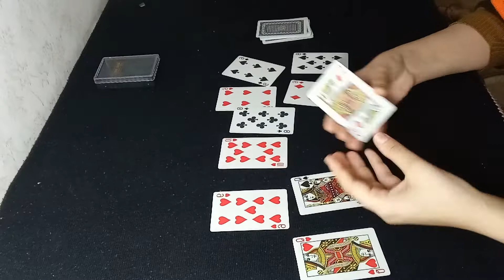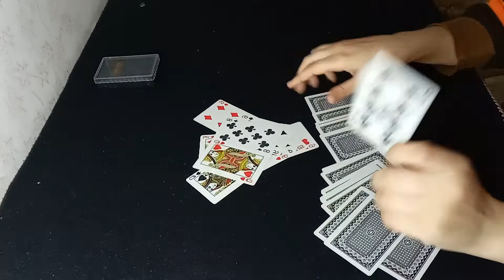تاروت ثاني اسبوع لمواليد برج الاسد تغير الاوضاع الان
توقعات _التاروت#